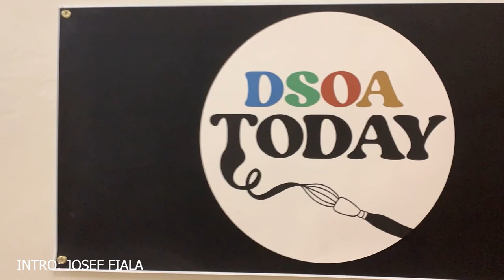DSOA Today Feb 22